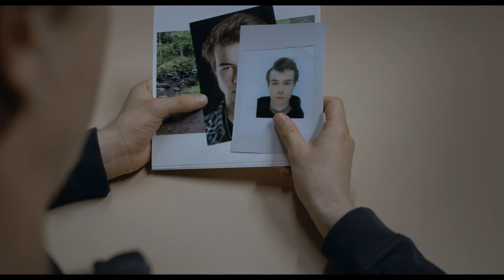TRÜBE WOLKEN | Trailer deutsch german [HD]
| "Trübe Wolken" (Trailer deutsch german) | Kinostart: 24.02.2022
DANKE! :)

Offizieller deutscher Kino-Trailer zu dem Film "Trübe Wolken".

Originaltitel: Trübe Wolken
Thrillerdrama, DE 2020
Filmverleih: Edition Salzgeber Medien
Filmlänge: 105 Minuten
FSK-Altersfreigabe: ab 12 Jahren
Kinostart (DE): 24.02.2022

Schauspieler/Darsteller: Jonas Holdenrieder, Devid Striesow, Valerie Stoll, Peter Jordan, Claudia Geisler, Max Schimmelpfennig u.a.

Regisseur: Christian Schäfer

Paul lebt mit seinem kleinen Bruder Silas und den Eltern in der unscheinbaren Wohnsiedlung eines grauen Provinzstädtchens, irgendwo in Deutschland. Einsam und ziellos streift er durch das Niemandsland der Wälder, über Schleichpfade und vorbei an Ruinen. In der Ortschaft regiert Tristesse, gäbe es da nicht einen anonymen Steinewerfer, der nachts sein Unwesen treibt und Autounfälle verursacht.

Paul interessiert sich für seltsame Dinge: für verlassene Gebäude, geflüsterte Privatgespräche und liegengelassene Taschen argloser Menschen. Er wirkt nett und höflich - und ist ansonsten ein Jugendlicher ohne Eigenschaften. In dieser Undurchsichtigkeit bietet er seinen Mitmenschen die ideale Projektionsfläche für ihre eigenen Sehnsüchte. Wie seiner Mitschülerin Dala, die sich in den stillen Außenseiter verliebt, der sie immer beim Theaterspielen aus dem Dunkel der Sitzreihen beobachtet. Oder seinem extrovertierten Klassenkameraden Max, der in Paul endlich jemand gefunden zu haben glaubt, der ihn ernst nimmt.

Im Projektkurs werden die Schüler vom kunstsinnigen Lehrer Bulwer unterrichtet. Einzig Paul erregt seine Aufmerksamkeit durch ein Heft mit handgeschriebenen Gedichten. Bulwer glaubt seine eigene Sensibilität in dem Jungen wiederzuerkennen und lädt ihn zu sich nach Hause ein, um gemeinsam an Pauls Fotoprojekt zu arbeiten.

Doch eines Tages steht die Kriminalpolizei in Pauls Klasse. Ein Junge, der neu auf der Schule war, wurde tot im Wald aufgefunden, erschlagen mit einem Stein. Hat Paul etwas damit zu tun? Und wie hängt der Mord mit dem mysteriösen Steinewerfer zusammen? Je weiter die Ermittlungen gehen, desto mehr verdüstern sich die Wolken ...